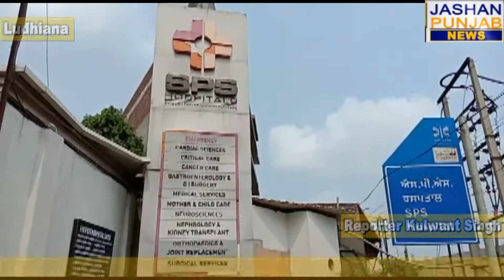Ludhiana Apollo hospital ਦੇ ਸਟਾਫ਼ ਵਲੋਂ ਤਨਖਾਹ ਨਾ ਮਿਲਣ ਤੇ management ਦੇ ਖਿਲਾਫ ਕੀਤਾ ਰੋਸ ਮਜਾਰਾ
ਤੁਸੀਂ ਦੇਖ ਰਹੇ ਹੋ ਜਸ਼ਨ ਪੰਜਾਬ ਨਿਊਜ ਇਸ ਚੈਨਲ ਤੇ ਕੋਈ ਵੀ ਧਾਰਮਿਕ ਸੱਭਿਆਚਾਰਕ ਮੇਲੇ ਲਾਈਵ ਕਵਰੇਜ ਅਤੇ ਖ਼ਬਰਾਂ ਤੇ ਪ੍ਰੋਮੋ ਕਰਵਾਉਣ ਲਈ ਸੰਪਰਕ ਕਰੋ ਅਮਰਜੀਤ ਸਿੰਘ ਸੰਧੂ ਮੋਬਾਇਲ 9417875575